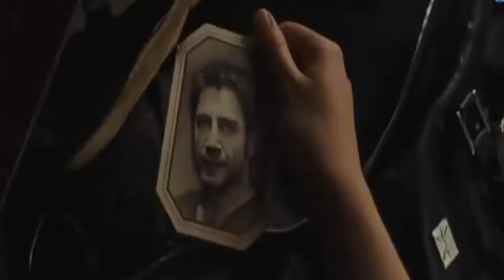Лучшая нарезка недели! Софи Марсо и...